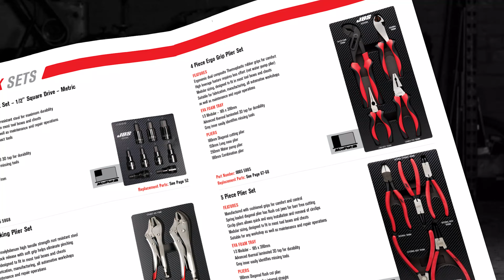JBS 2023 Catalogue - Out Now!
JBS proudly produces industrial quality tools and storage exclusively sold through Blackwoods - The Industrial & Safety Specialist. For almost 30 years, JBS has built its reputation by putting quality tools into the hands of Australians to get the tough jobs done fast, and done well.